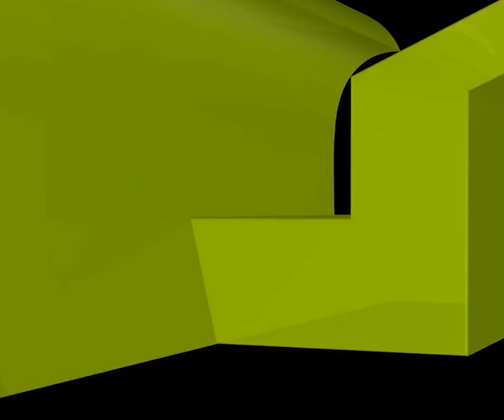বাসা বাড়ি বন্ধ করবেন কীভাবে?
বাসা বাড়ি বন্ধ করবেন কীভাবে? new waz II waj II Sheikh ahmadullah